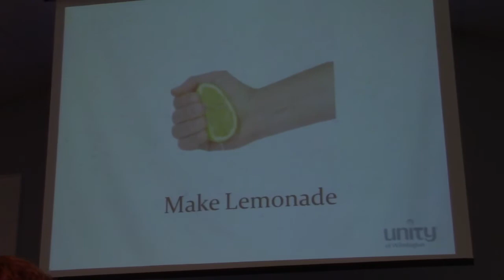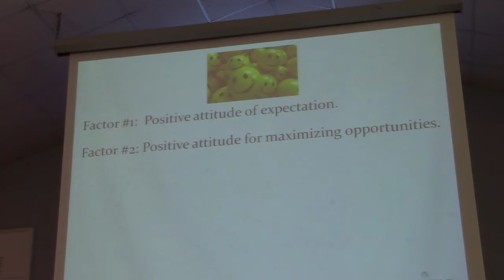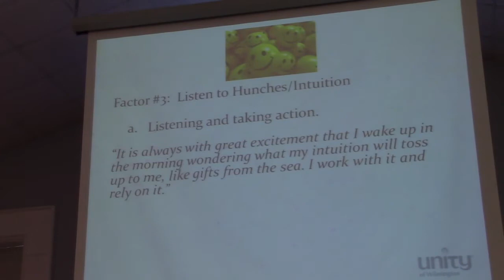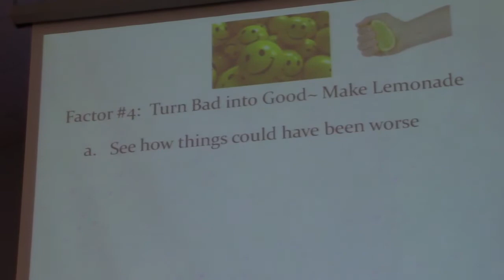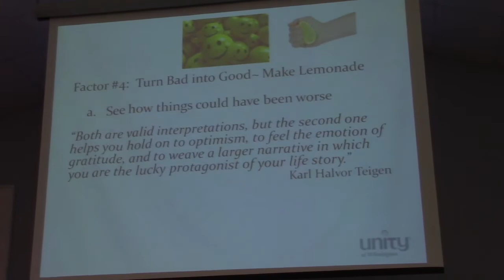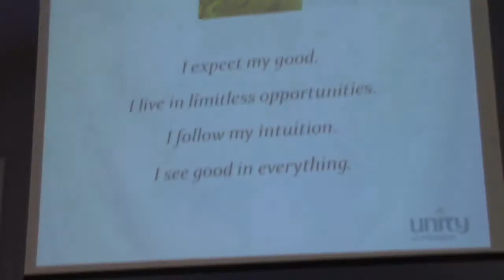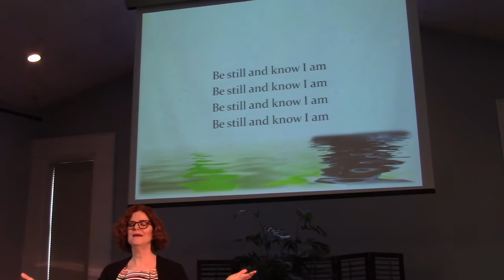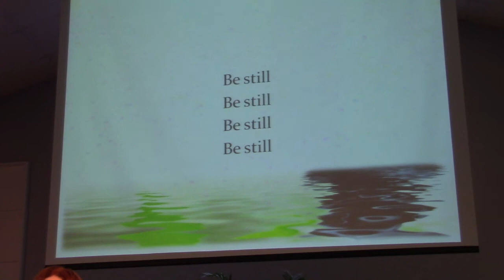2018-05-27 Make Lemonade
Rev. Mindy Tucker’s “Make Lemonade” sermon given at Unity of Wilmington on May 27, 2018.